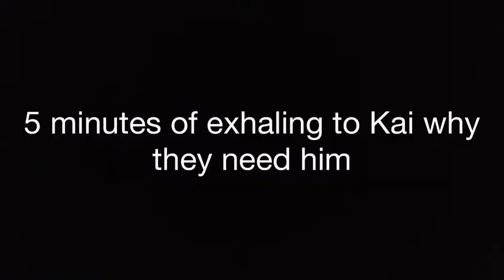Lego ninjago frost bite episode 3 the fires return